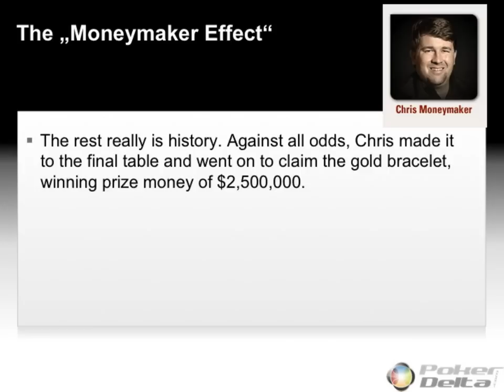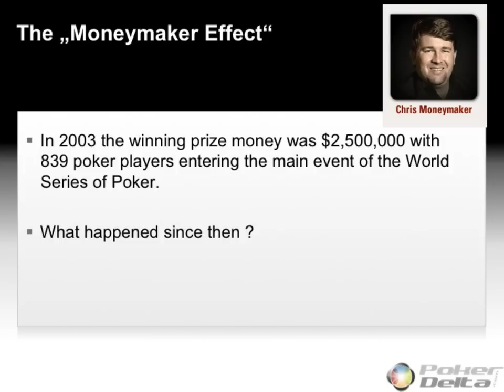The Moneymaker Effect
Moneymaker Effect